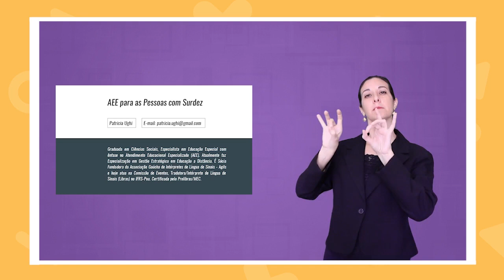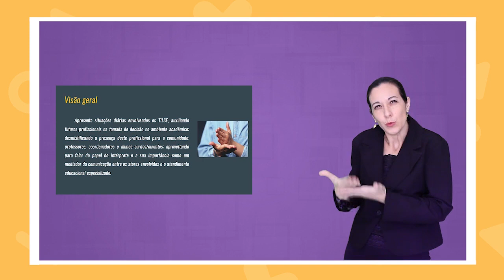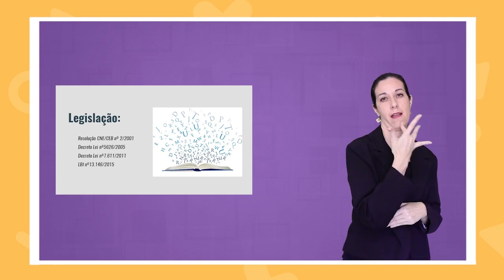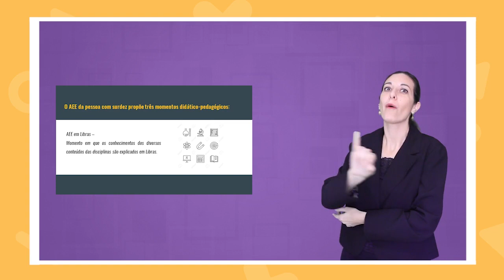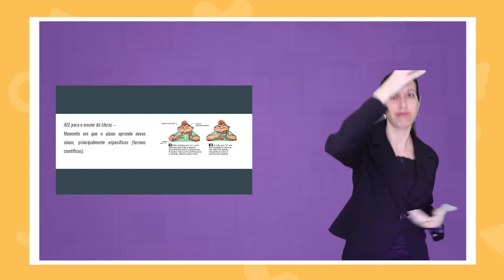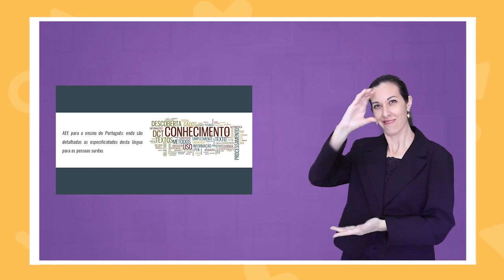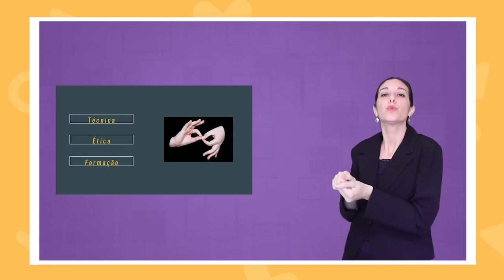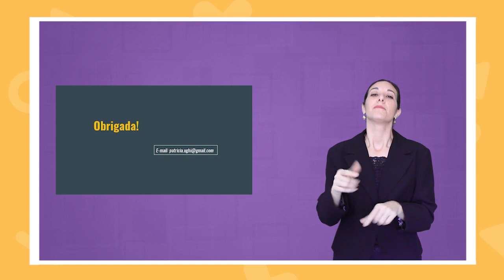[LIBRAS] AEE para as pessoas com surdez - Patrícia Ughi Barbosa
1º Seminário Digital da Língua Brasileira de Sinais, realizado dias 27, 28 e 29 de setembro de 2018.
8º TEMA: AEE para as pessoas com surdez
PALESTRANTE:  Patrícia Ughi Barbosa
Para ter acesso ao texto em português referente ao vídeo da palestra, acesse

Boa palestra a todos!

Seja um profissional da LIBRAS certificado!